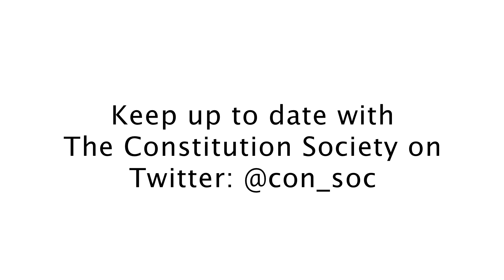Nat le Roux gives evidence to the PCRC on the constitutional role of the Judiciary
Director of The Constitution Society, Nat le Roux, gives evidence to the HoC Political and Constitutional Reform Committee on the role and powers of the judiciary in the UK and elsewhere, with respect to the constitution.